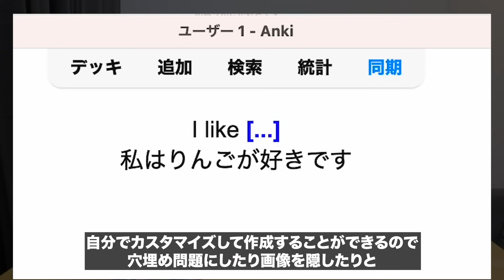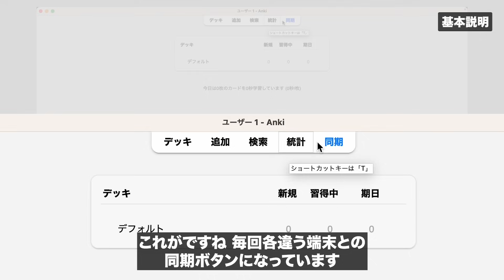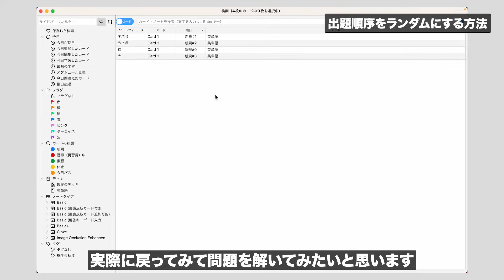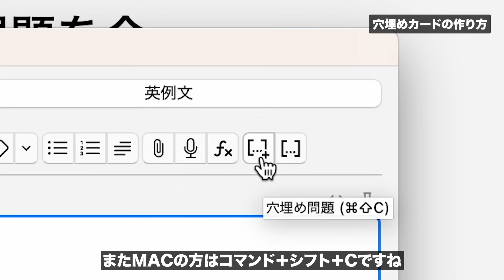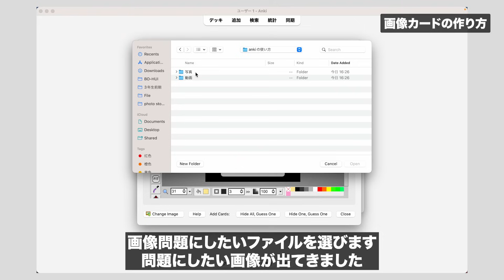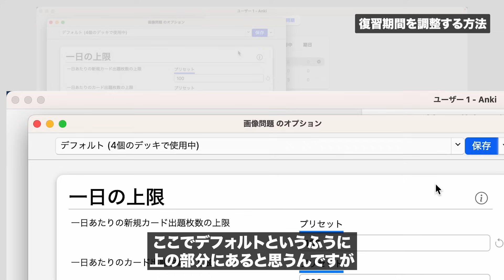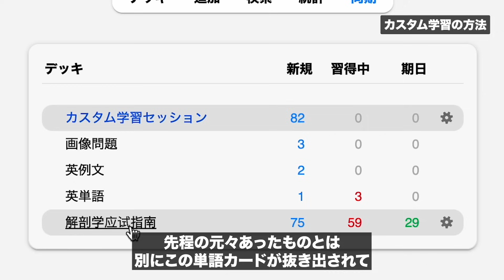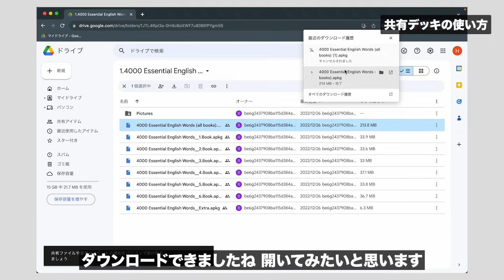【最強の単語カードアプリ】Ankiの使い方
大家好！今回は多くご要望を頂いていた「Anki」についての解説動画です！
皆さんの勉強のお役に立てていただければ幸いです！

以下動画内で解説しているリンクになります！
↓Ankiのパソコン版ダウンロード↓
(注)PC版は無料ですが、Apple Storeは有料となっています
Apple Store：

↓アドオンコード↓
こちらのコードをコピーして貼り付けることで追加できます！

↓北京大学キャンパスツアー↓などもあります！ぜひチェックしてください！

このチャンネルは、テレビやニュースでは知ることのできない、中国留学のリアルを発信して、中国に興味を持ってくれる人が、一人でも多く増えれればいいなという想いから始めました。
動画の感想やこういうことをやって欲しいなどありましたら、コメント欄で教えてください。

Instagramでは動画では取り上げられない日常の様子を載っけています！
質問などはInstagramのDMにてお待ちしています。
それではまた次の動画でお会いしましょう！再见！

0:00 「そもそもAnkiって何？」"What is Anki”
1:41 「基本説明」"Basic Explanation"
2:15 「単語カードの作り方」"How to Create Word Cards"
3:41 「応用操作①：出題順序をランダムに」"Advanced Operation 1: Randomizing Question Order"
5:20 「応用操作②：穴埋めカードの作り方」"Advanced Operation 2: Creating Cloze Cards"
7:16 「応用操作③：画像問題の作り方」"Advanced Operation 3: Creating Image-Based Questions"
10:13 「BO-HUI活用例①：忘却期間の調節」"BO-HUI Usage Example 1: Adjusting Forgetting Intervals"
12:14 「BO-HUI活用例②：カスタム学習」"BO-HUI Usage Example 2: Customized Learning"
14:23 「活用例：共有デッキ」"Usage Example: Shared Decks"
16:00 「エンディング」"Ending"